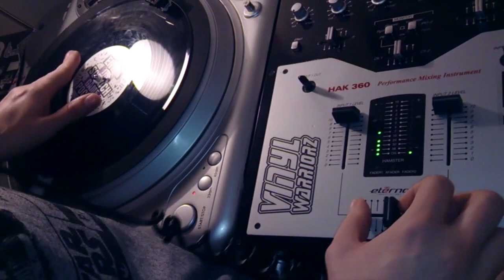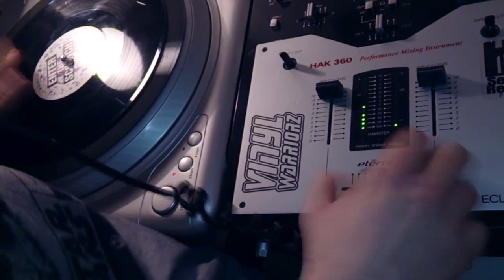DJ Sonny Kraft Hungary - IDA WORLD SCRATCH BATTLE 2014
First round of Reebok IDA WORLD SCRATCH Online BATTLE 2014 supported by TRAKTOR
1:30 min. scratch freestyle to DJ Odilon's "Kut Komando II Loop"
Judges choose 4 best Dj's by giving them points.
One extra Dj with the biggest number of youtube views will also make 2nd round.